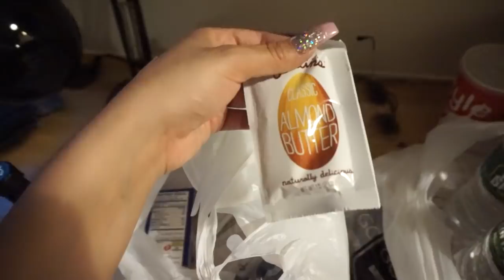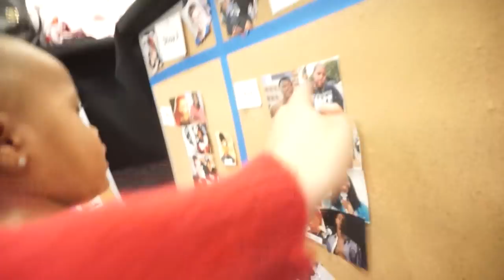VALENTINES DAY TRIP!!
Hey Babies! Come with me & nova to visit daddy DcYoungFly at TRL and Wildn Out for Valentines Day! If you like videos like this then LET'S TRY TO GET THIS VIDEO TO 10,000 THUMBS UP!

Gloss I’m wearing in this video: COCONUT and NOVALICIOUS

Follow Me=]

I N S T A G R A M: MSJACKYOH
F A C E B O O K: MSJACKYOH
T W I T T E R: MSJACKYOH
S N A P C H A T: MSJACKYOH

-Uber: '59YBO' or ‘ubermsjackyoh’
-UberEATS: ‘eats-ubermsjackyoh’ for $5 off 2 orders
-LYFT: 'JACKY740725'
-Postmates: 'BJXHH' for $10 Free Delivery